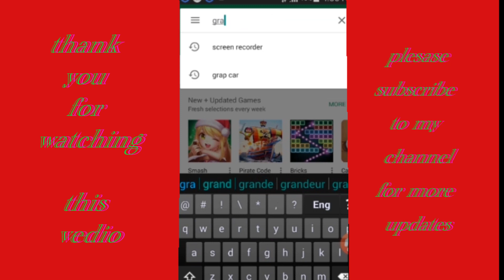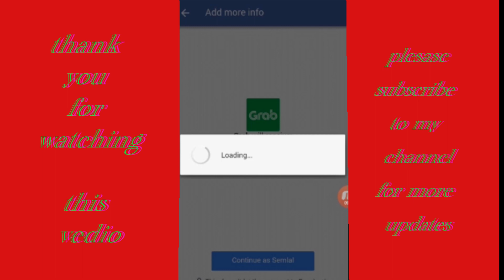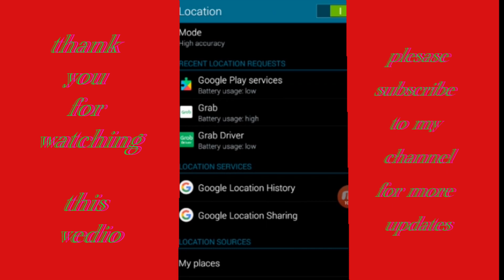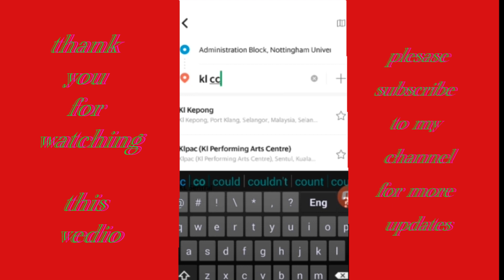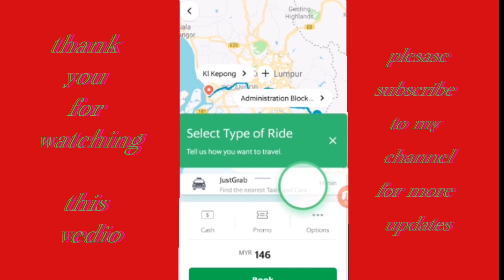how to register grab texi in malaysia/how to use grab in malaysia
how to use grab and register

hw to setup grab taxi in malaysia

how to book online taxi in malaysia

how to register grab with facebook id and phone number

how to fix grab register problem